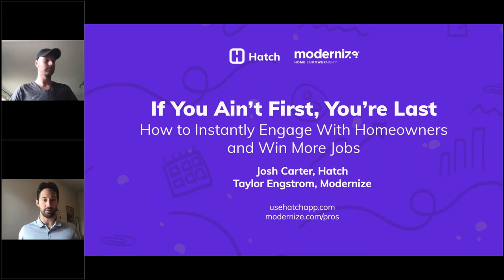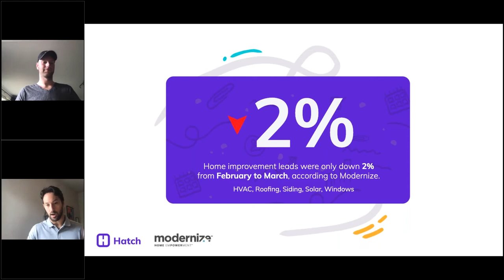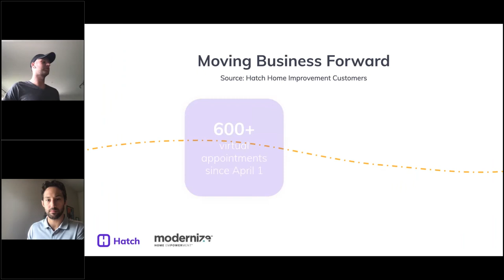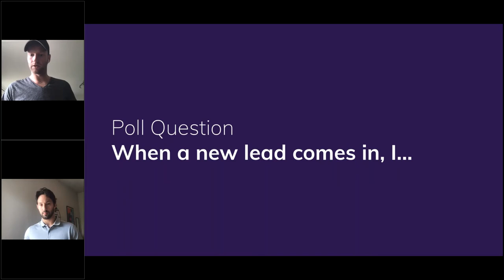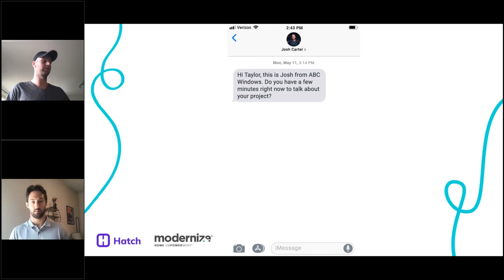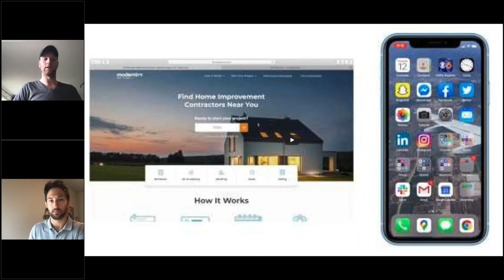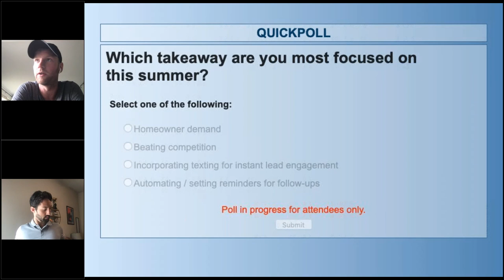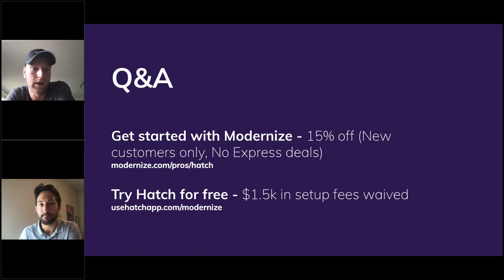How to INSTANTLY Engage with Homeowners and Win More Jobs | Hatch + Modernize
Live webinar co-hosted by Hatch and Modernize.

Learn more -